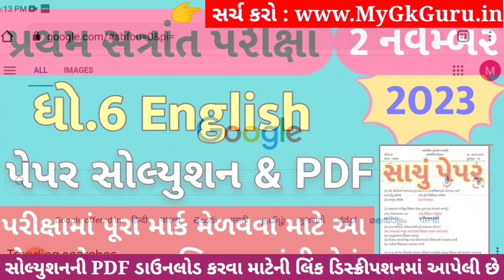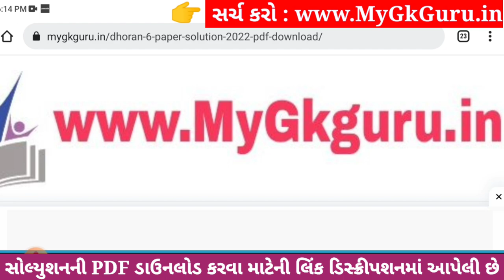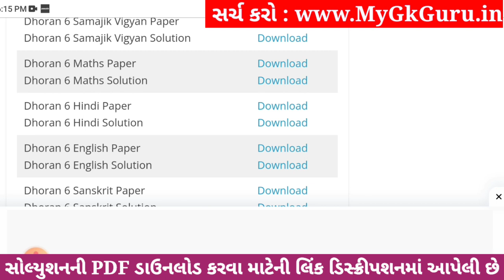Dhoran 6 English Paper Solution 2023 STD 6, Std 6 English Paper Solution 2023 80 Marks, 2 November